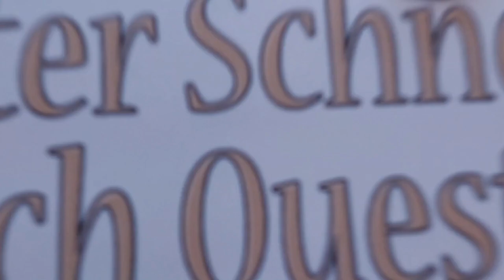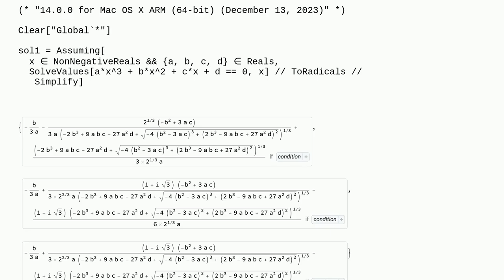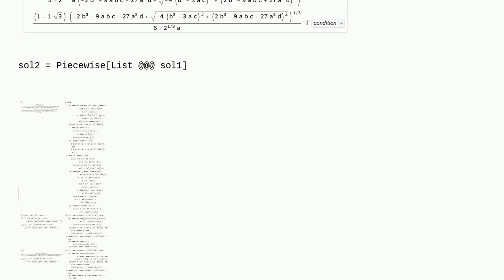Mathematica: Finding the solution for the cubic formula over NonNegativeReals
Finding the solution for the cubic formula over NonNegativeReals

A special thanks goes out to the community

  findformula equation-solving piecewise polynomials functiondomain